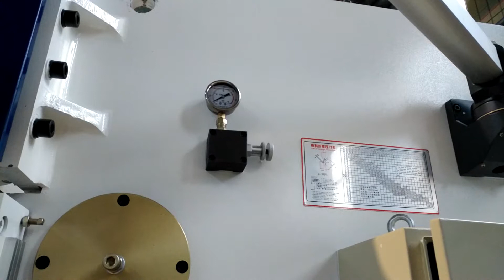WC67Y-100T/4000 hydraulic press bending machine